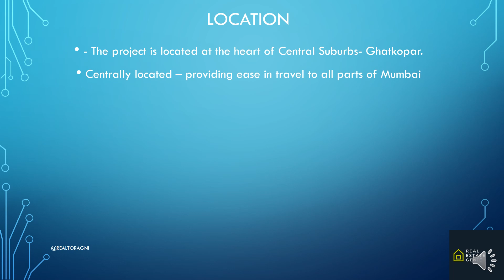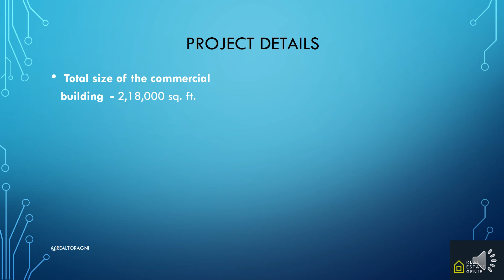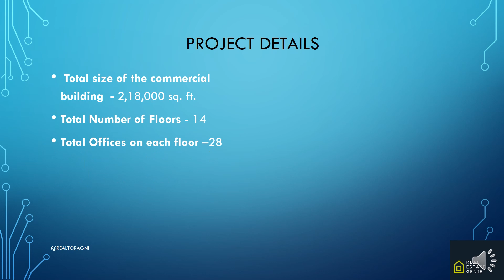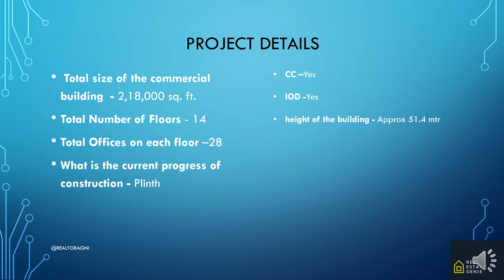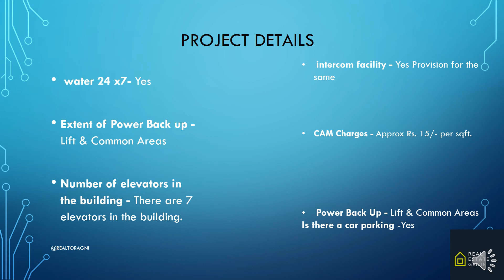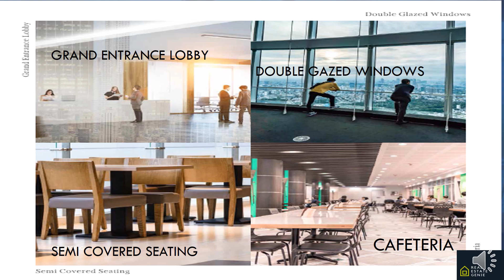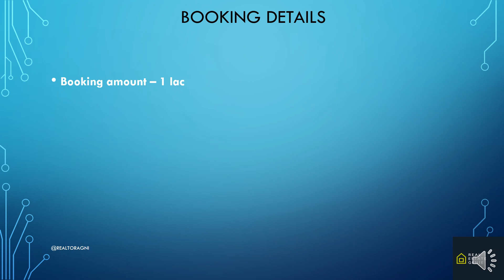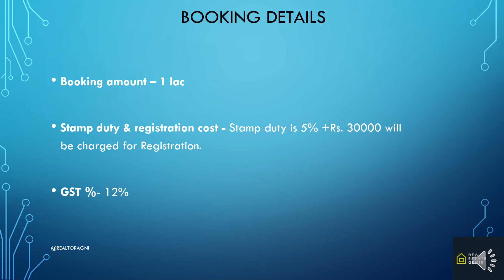AJMERA SIKOVA || COMMERCIAL REAL ESTATE || PROJECT DETAILS || GHATKOPAR, MUMBAI || OFFICE SPACES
Hello Everyone, This is my First video Content about Real Estate.